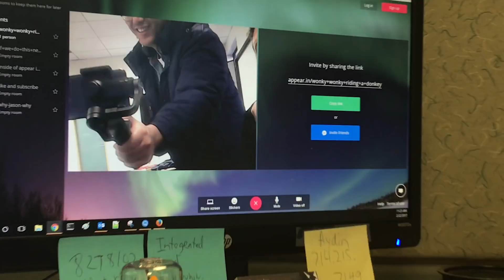Recruiters & How I Almost Quit Programming